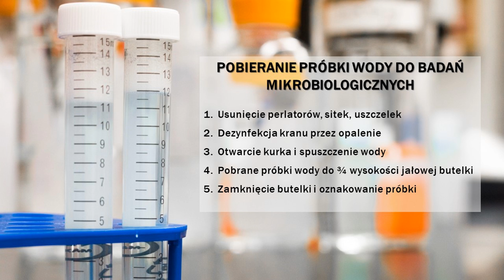Pobieranie próbki wody wodociągowej do badań mikrobiologicznych